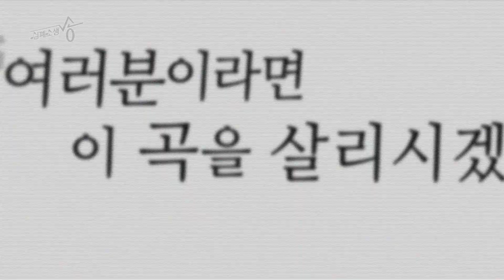SBS [심폐소생송] - 티저 (현아 편)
SBS 추석특집 심폐소생송

1회 9월 26일 토요일 저녁 10시 40분
2회 9월 28일 월요일 오후 4시 50분